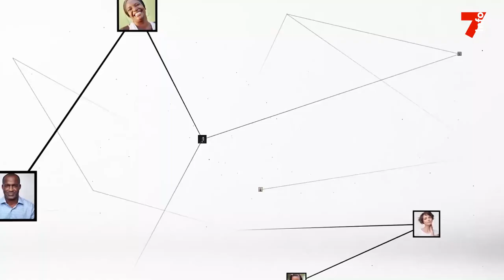Alassane Ouattara (RHDP) : "Nous serons intraitables avec les candidatures indépendantes"